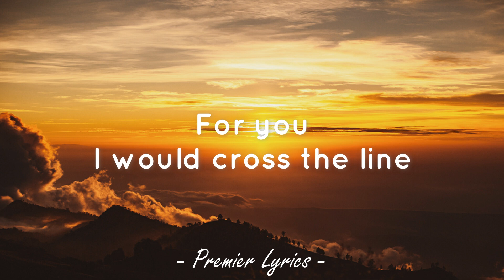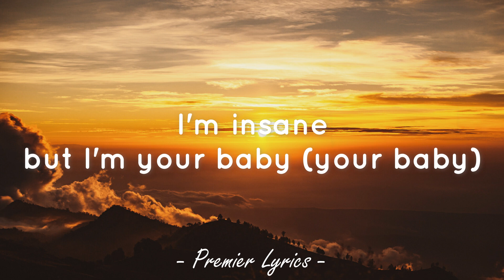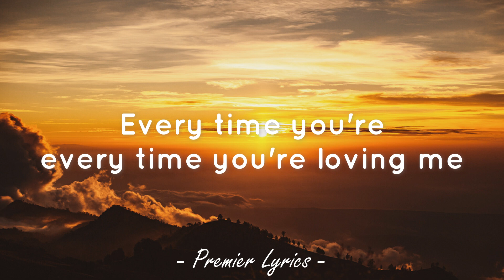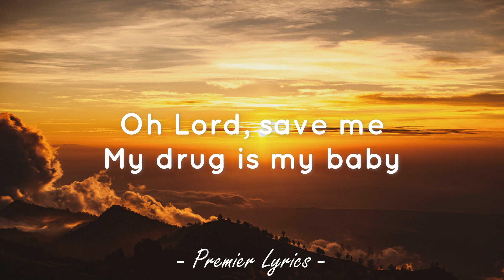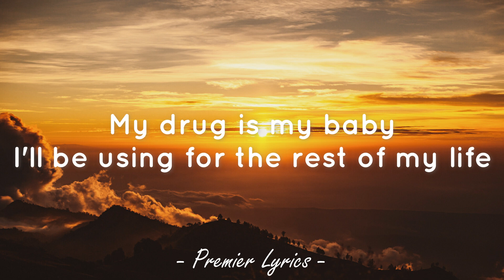Don't Blame Me - Taylor Swift (Lyrics) 🎶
Lyrics video for "Don't Blame Me" by Taylor Swift.

Love made me crazy
If it doesn't, you ain't doing it right
Lord, save me
My drug is my baby
I'll be using for the rest of my life

I've been breaking hearts a long time
And toying with them older guys
Shaking, pacing, I just need you

For you
I would cross the line

I would fall from grace
Just to touch your face
If you walk away

Every time you're—every time you're loving me
You're loving me
Trip of my life, oh
Every time you're—every time you're touching me
You're touching me

(Using for the rest of my life. Oh!)

If it doesn't, you ain't doing it right (doing it right, no)
Lord, save me

If it doesn't, you ain't doing it right (you ain't doing it...)
I'll be using for the rest of my life (I'll be using, I'll be using)